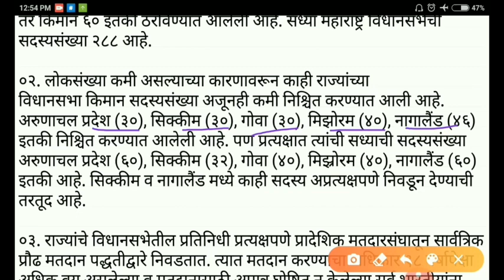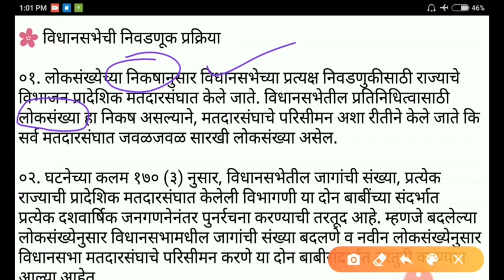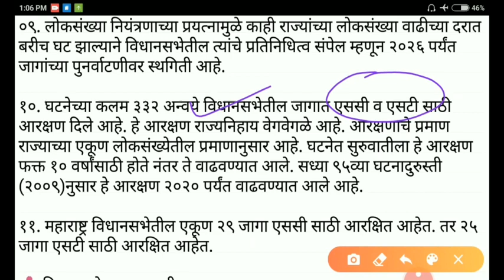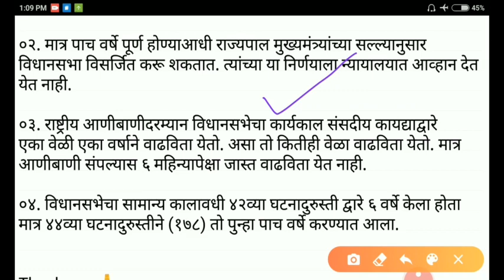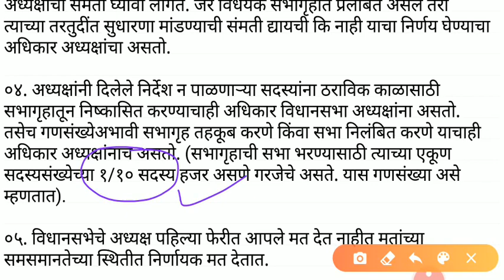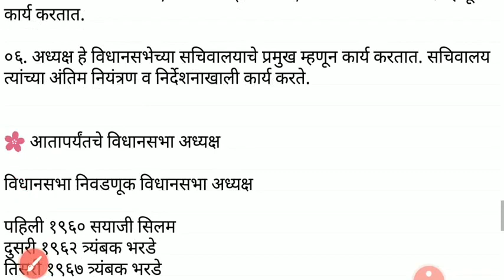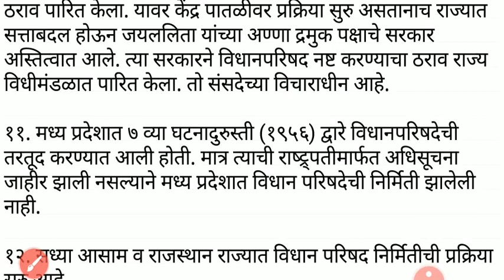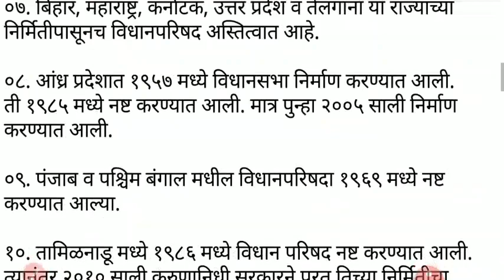Mpsc - Imp Polity notes | Rajyaseva | revision special